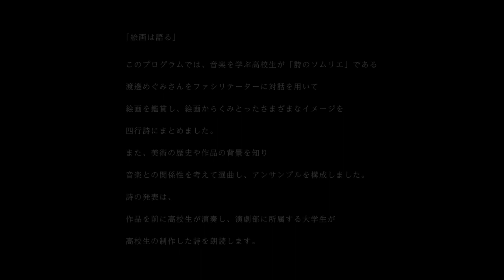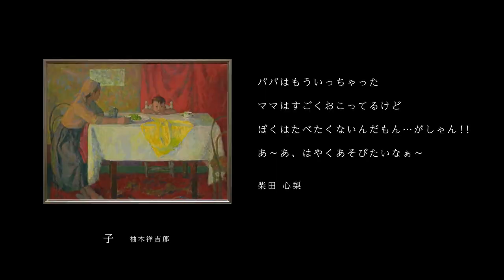岡山県立美術館 Drawing Melodies2021 「絵画は語る」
こちらは2021年夏から秋にかけて、岡山県立美術館の展示室や中庭を利用して開催されたミュージアムコンサートの映像です。
美術作品を鑑賞する場で、音楽表現を行うことで、作品鑑賞を違った角度から楽しむこの企画。
2020年に続き、2021年の開催もコロナ禍のなかではありましたが、今までにない美術館の魅力を体験できる、意欲的な取組みとなりました。
本動画では、2021年度第一回「絵画は語る」をお届けします。

配信のみ「絵画は語る」
会場：2階展示室

演奏・出演：渡辺めぐみ（ファシリテーター）、岡山県立岡山城東高等学校 2年次音楽学類、江口舞・岡﨑拓翔・片山順貴（朗読）

絵画を描くこと
音楽を奏でること
言葉を紡ぐこと
身体を揺らすこと

色をみること
音をきくこと
形をよむこと
人をみること

まるで思慮深い友だちのように、美はいつも私たちに寄り添ってくれます。

美術館は、ここにある美を大切に育んできました。
普段は静かな表現が多い美術館ですが、この日は音楽や朗読や舞踊なども披露します。

まるで大きな森に包まれたよう時のように、
垣根を超えて響き合う、
表現者たちによる美のアンサンブルにただただ浸ってみて下さい。

撮影/編集:Masahiro Ikeda（D-76）

協力：株式会社サウンド・スケッチ
助成：福武教育文化振興財団